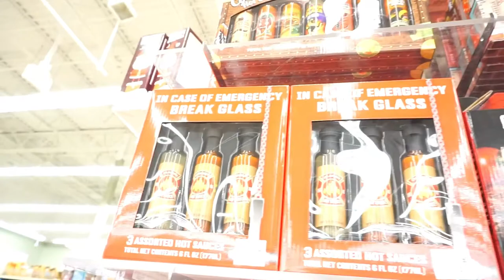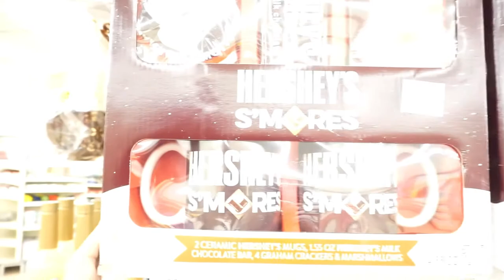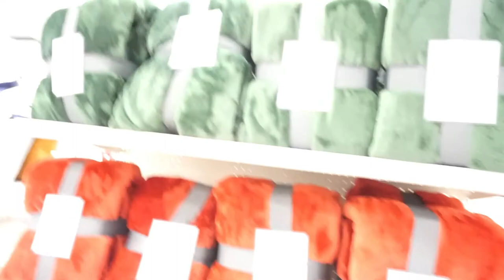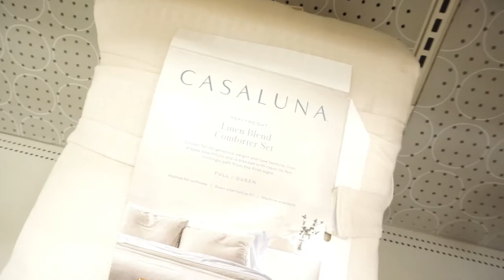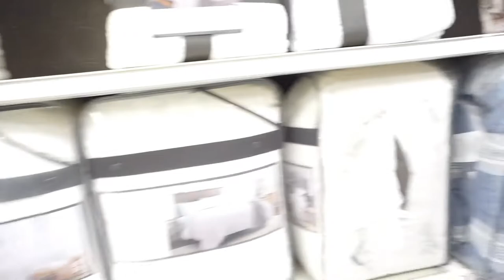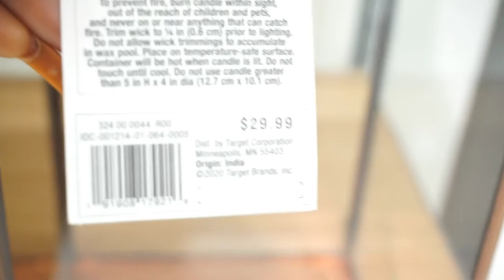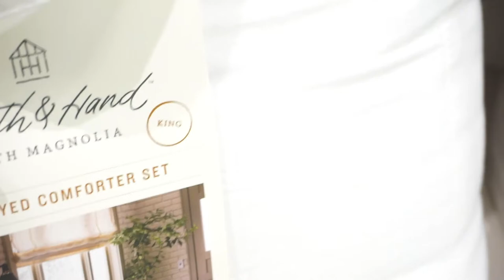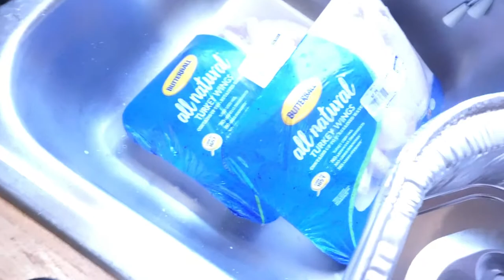Vloging with me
Errands and cooking with me enjoy the video